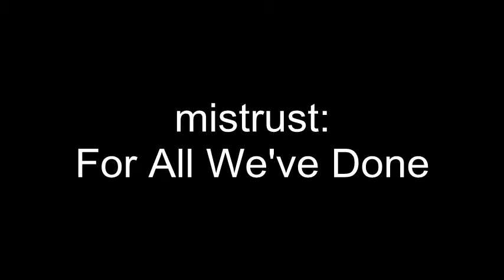Halas & Batchelor: Charley in New Town / For All We've Done by mistrust Official Video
Halas & Batchelor: Charley in New Town (1948) | BFI National Archive. Soundtrack: "For All We've Done" by Tim Blackburn/mistrust.

Charley says that Britain's new towns are great. Meet Charley, your jovial cartoon guide to Britain's changing towns.